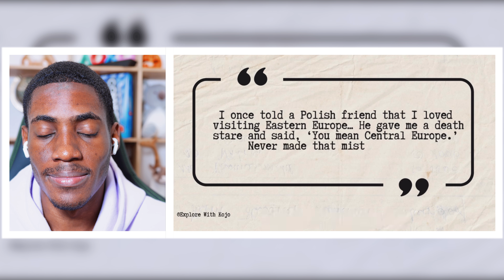NEVER Say This to a Polish Person || FOREIGN REACTS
If you would like to suggest videos for me to react to please fill this reaction request form

Intro 00:00
Reaction 00:48
What You Should NEVER Say to a Polish Person! 🇵🇱